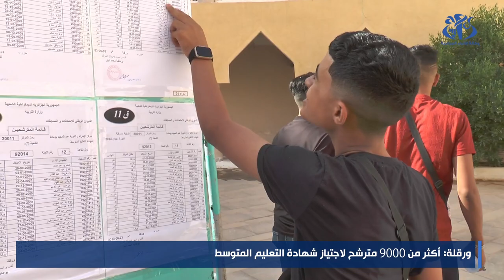ورقلة : أكثر من 9000 مترشح لاجتياز شهادة التعليم المتوسط بالولاية